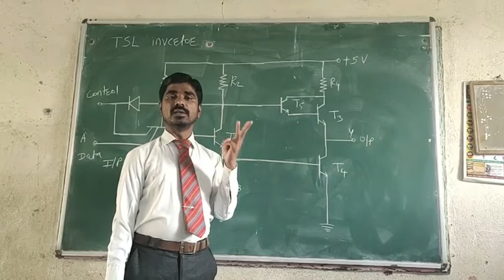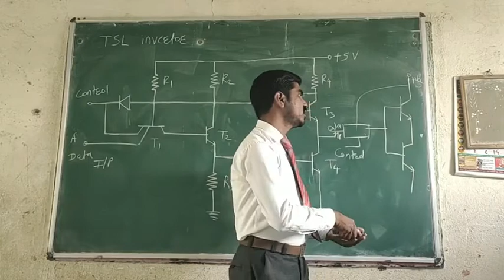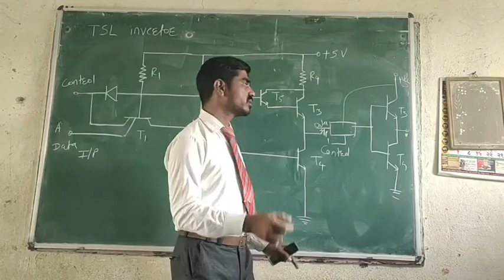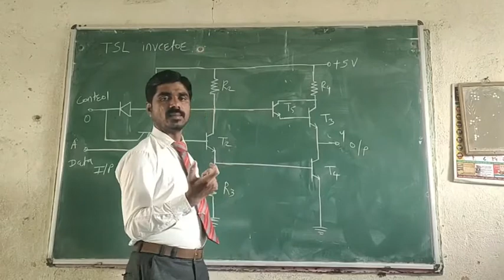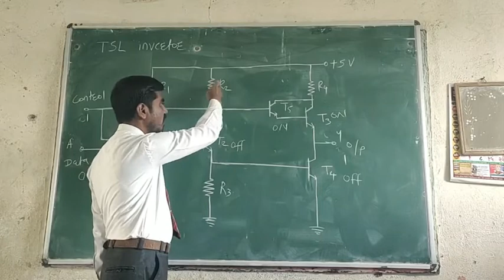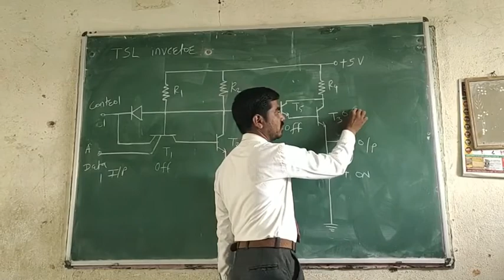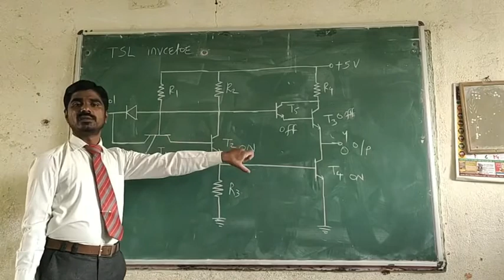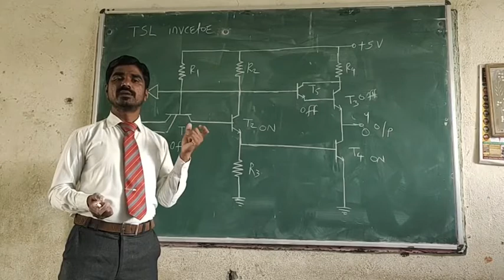Logic family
TSL INVERTOR